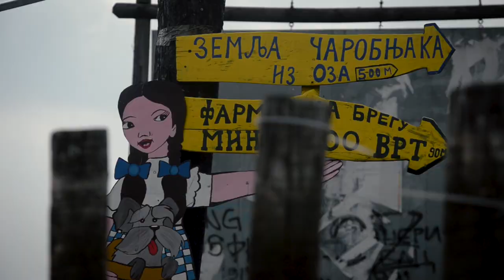Documentary film WIZARD FROM MUTANJ, ENG TRAILER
Documentary film “Wizard from Mutanj”

Director Branko Lazic
Duration 56. min, HD

log line:Have you ever herd of Serbian Hollwood? No! It`s a shame!

Short synopsis:
It was once an Ivo the Tzar, born on the slopes of the picturesque but crisp mountains Rudnik in Serbia. Ivo dreamed of great dreams for which there is usually no place in the Balkan towns, let alone in the farmer's countryside. The fate, however, made sure that Ivo made his Holivud in his village Mutanj. If you think that magic realism is possible only in art, you are mistaken. Meet Ivo the Tzar and the only village with red carpet on the Balkans!
The reality in there is fantastic!
Wizard from Mutanj is a story about people who are less and less.
About the people we need to be.

Camera and directing:Branko Lazic
Editing:Vedran Maric
Sound desing: Vladimir Vladetic
Producer:Aleksandar Sevo

Dokumentarni film “Čarobnjak iz Mutnja”

Režija Branko Lazić
Trajanje 56. minuta, HD

log line : Da li znate za Srpski Holivud? Ne! Velika šteta!

Kratki opis:
Bio jednom jedan Ivo Car, rođen na obroncima živopisne ali surove planine Rudnik u Srbiji.
Ivo je sanjao velike snove za kakve obično nema mjesta  ni u Balkanskim gradovima a kamoli u svijetu zemljoradnika na selu. Sudbina se ipak pobrinula da Ivo u Mutnju napravi Holivud.
Mislite li da je magijski realizam moguć samo u umjetnosti, varate se , upoznajte Ivu i jedino selo sa crvenim tepihom na Balkanu!
Tamo je realnost fantastična .
Čarobnjak iz Mutnja je priča o ljudima kojih je sve manje.
O ljudima kakvi  treba da budemo.

Kamera i režija Branko Lazić
Montaža:Vedran Marić
Dizaj tona:Vladimir Vladetić
Producent Aleksandar Ševo